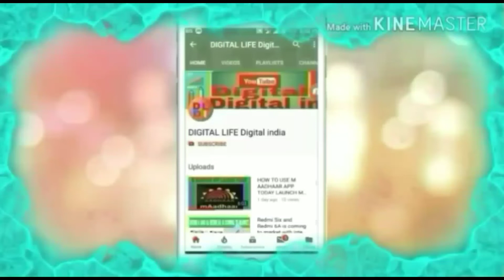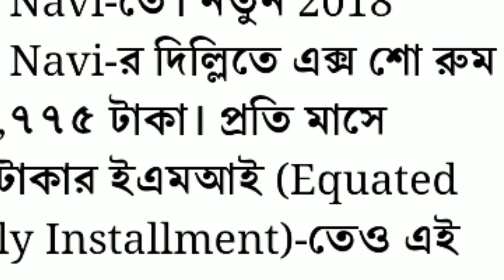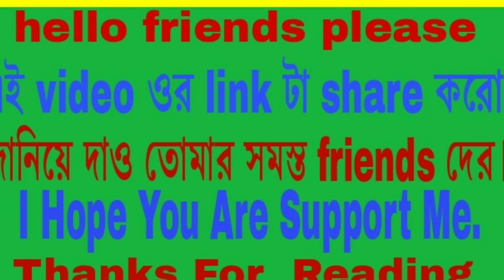How Much Is HONDA NAVI Prince ? In india. Details.In Bengal.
DIGITAL LIFE DIGITAL INDIA .I HOPE YOU ARE SUPPORT ME .